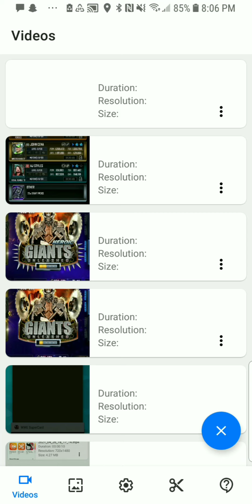WWE Supercard kotr and tbg win